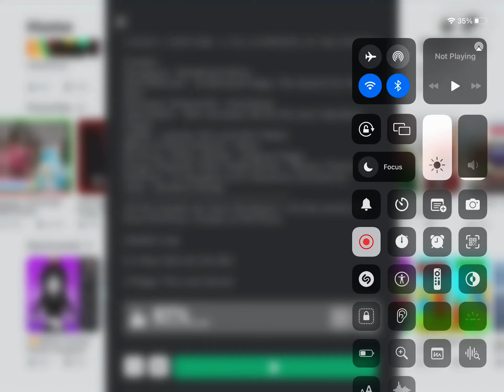Sorry for no mic 🎙 but piggy the lost secret chapter 1